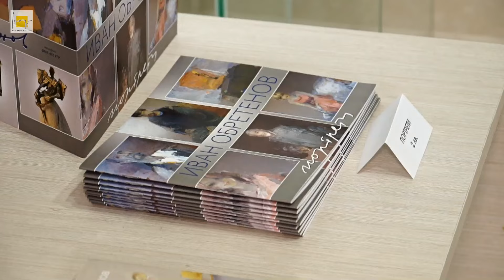Изложба на Иван Обретенов в Арт Галерия Ларго, Варна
От 08 май 2015 г. в салоните на Арт Галерия Ларго ще бъде открита петнадесета поред самостоятелна изложба – живопис на варненския художник Иван Обретенов с поетичното заглавие „Виденията на един минувач”. Многобройните му почитатели ще могат да видят петнадесетина картини, подготвяни в последните 6-7 месеца, специално за тази изложба – композиции, портрети и типични за Иван рисувани спомени и видения. Изложбата продължава до 26 май. Повече инфо и снимки на творбите на